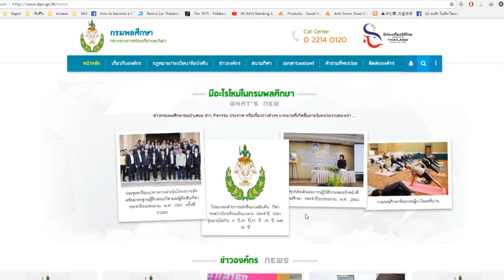Spot TV กรมพลศึกษา ตอน การใช้งานระบบการสำรวจข้อมูลสนามกี่ฬา ประจำปี 2561